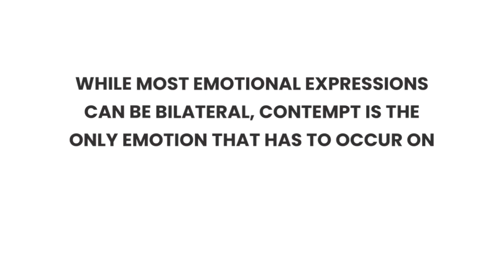Charity Bomb Volcom Facial Decoding Quiz w Pro Surfers Kobi Clements, Chesney Guinotte & Lanea Mons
Three killer athletes from the iconic @volcom  lifestyle brand provide the spectrum of emotions for you to decode!

Renown family therapist Paul Ekman codified a system to determine the emotions behind the complexities of human facial expressions. We have 43 muscles in our face, with which, we unknowingly and involuntarily contort in a myriad of ways to convey what we’re feeling behind them.

See if you can guess what our professional athletes are feeling based on these their expressions!